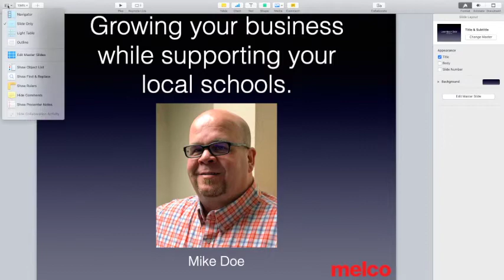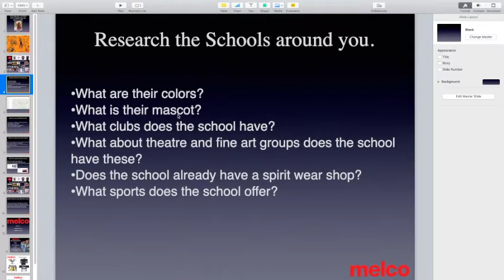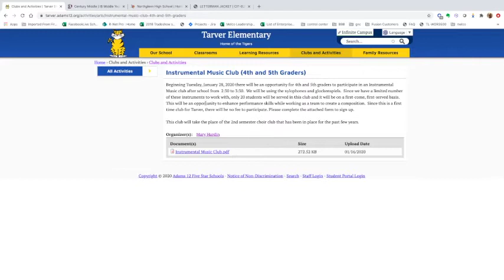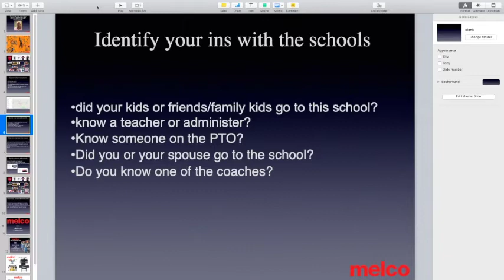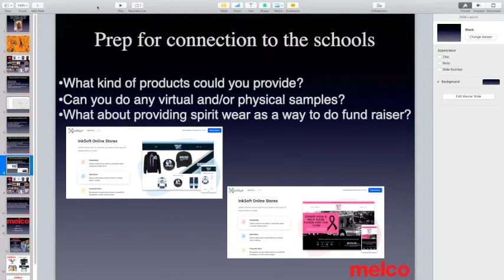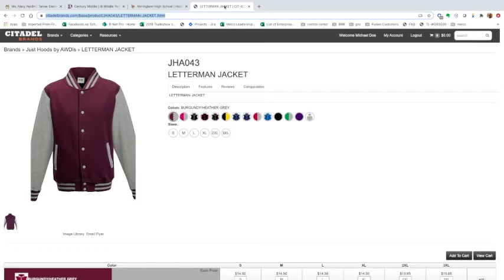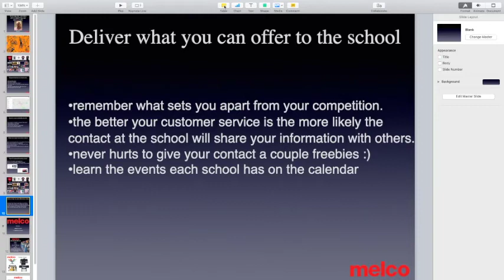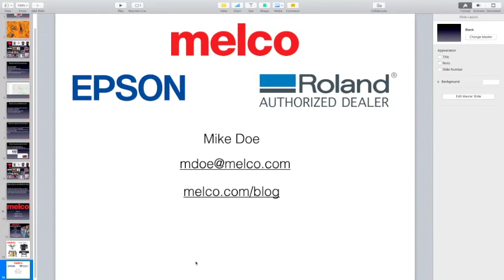Growing your business while supporting your local schools